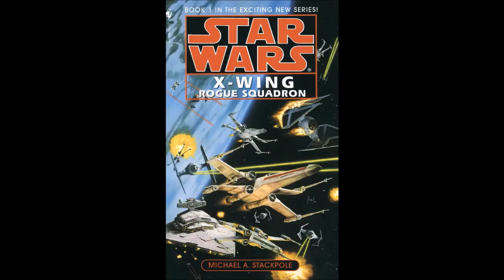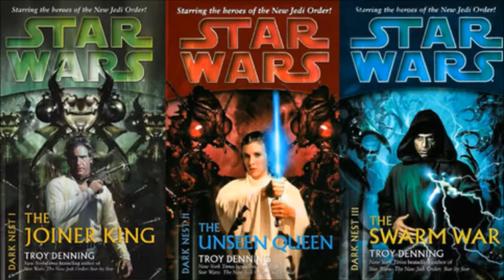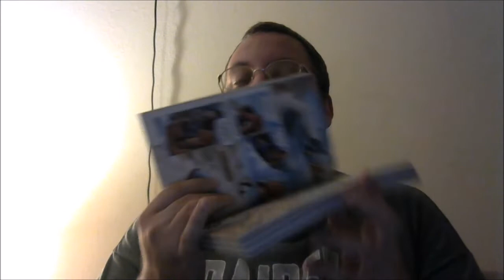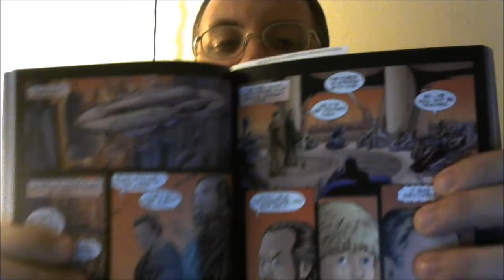star wars legends episode 98 Episode I Adventures review